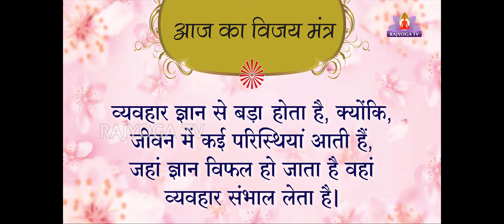EP 05 Vijay Mantra || BK Balu Bhai